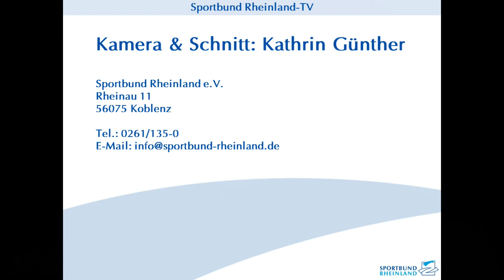Sport-Tipp am Wochenende 16.12.2019